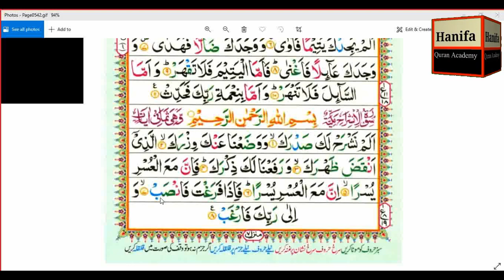Muhammad Duro Recting Sura Tul Inshirah